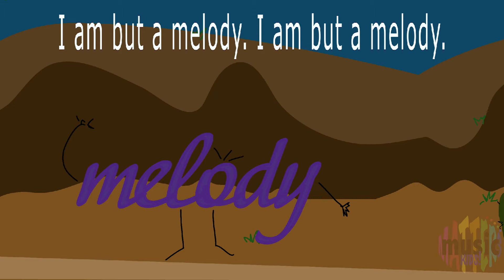Sing Along with JAQ - Melody and Harmony - Music Matters Kids!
Watch what happens when lonely Melody meets Harmony!
Welcome to Music Matters with JAQ [Music Matters Kids!] where we explore and discover music in all its various shapes and forms! From rhythmic practice to songwriting, join JAQ on our educational adventures! ​It's music education with a twist; learn something new about music and have fun in the process!

Let's make wonderful music together!